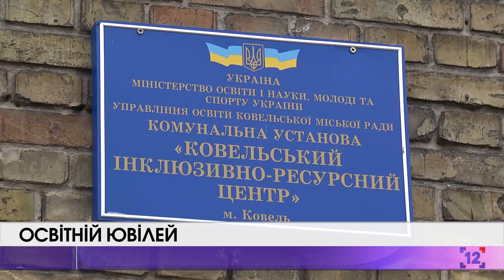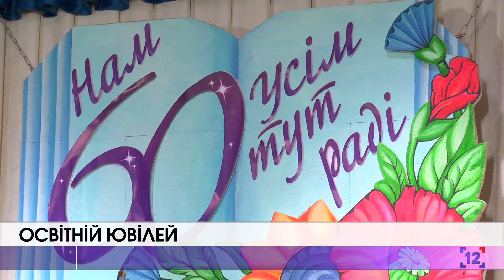Освітній ювілей ковельської школи № 8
П’ятикласник Стас Громов завершив уроки і чекає на маму. У цю "звичайну" ковельську школу хлопчик ходить з початку навчального року. До того навчався у спецзакладі, де поряд були лише діти з особливими освітніми потребами.

Ковельська школа № 8 - піонер інклюзивної освіти на Волині: ще 13 років тому тут першими інтегрували дітей з інвалідністю в щоденний навчальний процес. Таких, як Стас, у цій школі - 16 учнів.

У кабінеті корекційної освіти з особливими дітьми займається психолог. Поряд - кабінет лікувальної фізкультури та інші спеціалісти.

Навчання дітей з особливими потребами в школі організували в окремій будівлі. Багато років до ремонту вона стояла пусткою. У співпраці з міською владою створити комфортні умови для школярів допоміг благодійний фонд народного депутата України Степана Івахіва.

Благодійники були бажаними гостями і на 60-річному ювілеї школи: саме в далекому 1959 році навчальний заклад розпочав функціонувати на місці колишньої Ковельської державної гімназії.

У міському палаці учнівської молоді звучали спогади колишніх директорів навчального закладу, вітання від представників влади та колег-освітян. Святкового настрою ювілярам додали і аматори сцени.